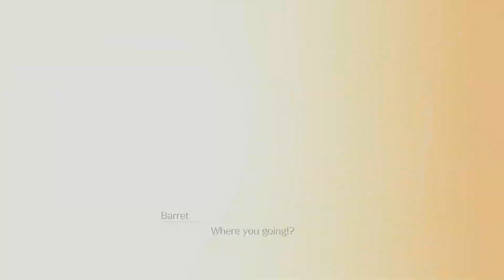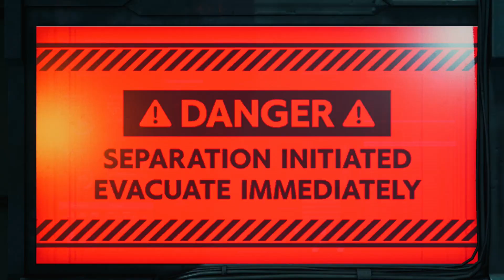Final Fantasy 7 Remake - Part 10 - Sector 7's Destruction